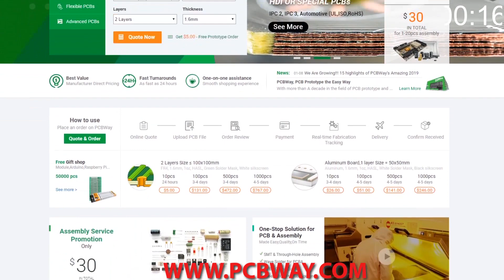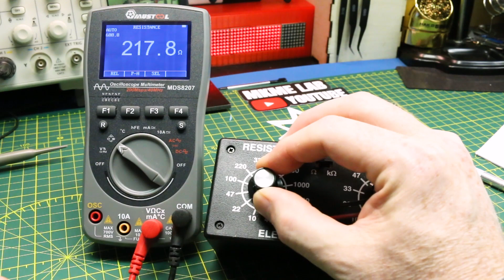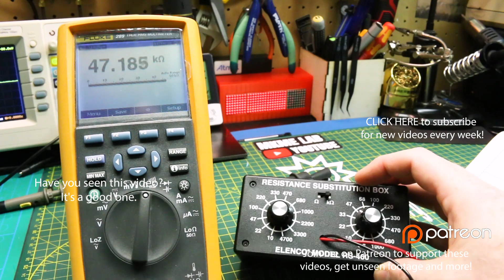ESSENTIAL Electronics Lab Repair Tool- Resistor Substitution Box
An essential tool for any beginner electronics lab- resistor substitution box (decade resistor box)

More resistor substitution box kits
➡️Handy dandy links!⬅️